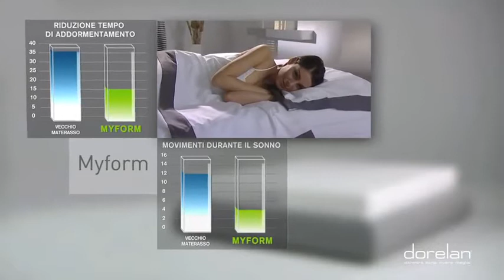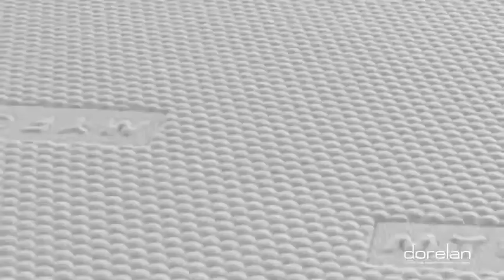Materasso Performa Dorelan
QUESTO MODELLO DELLA LINEA AD ALTA DENSITÀ, È RIVOLTO AD UN CONSUMATORE CHE APPREZZA RIPOSARE SU UN SOSTEGNO DECISO.
Il rivestimento in tessuto elasticizzato anallergico è privo di imbottitura, ed esalta fino in fondo tutte le sensazioni positive e i benefici del Myform ad alta densità.
A Trieste solo alla Casa del Materasso in via Carducci, 22